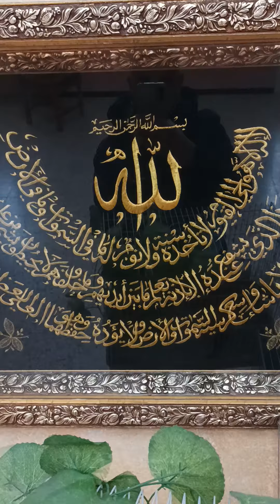31 مارس 2022😍😍😍